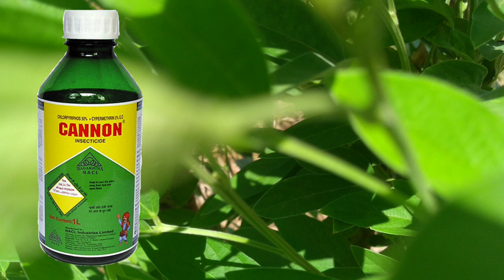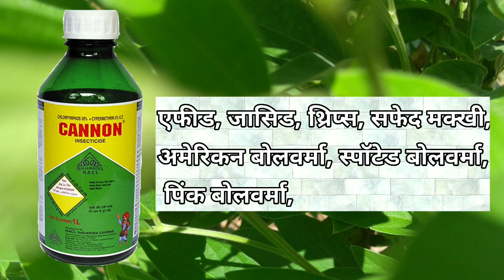Cannon Insecticide || Nagarjuna || Chlorpyriphos 50% Cypermetrin 5% w/w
Cannon Insecticide ||
Company Nagarjuna ||
Chlorpyriphos 50% Cypermetrin 5% w/w